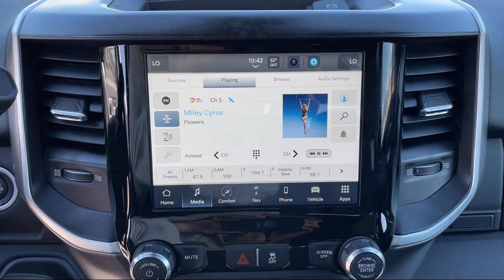2023 Ram 3500 Big Horn Butte Anaconda Helena Bozeman Dillon Missoula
2023 Ram 3500 Big Horn Stock Number: D102 Vin:3C63RRHL7PG522563.

Butte Chrysler Jeep Dodge Ram New is proudly serving our friends and neighbors in Butte, Anaconda, Helena, Bozeman, Dillon, and Missoula. or give us a call at for more information about this or any of our other vehicles.
Butte Chrysler Jeep Dodge Ram New